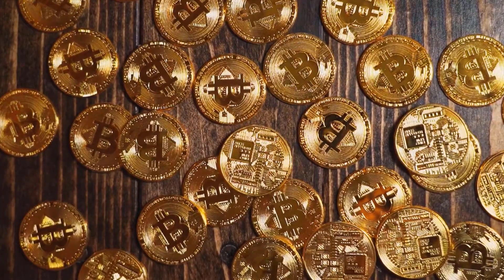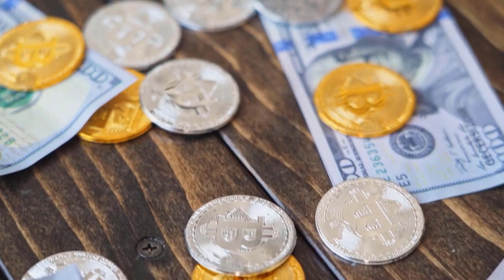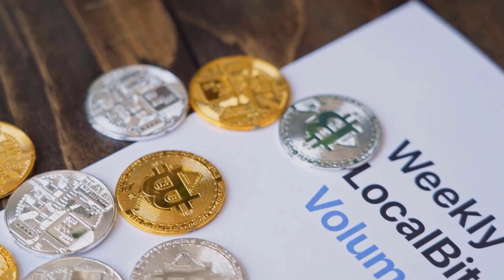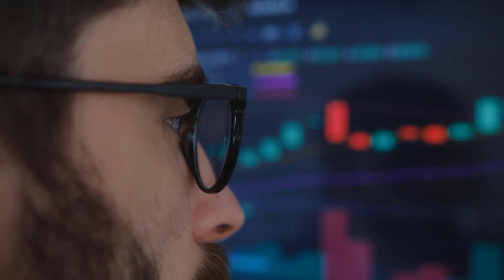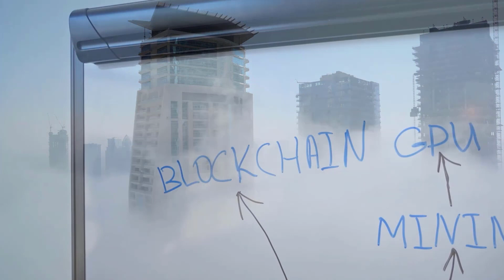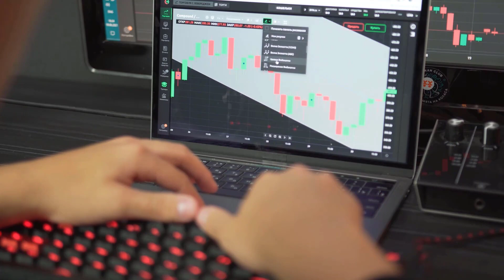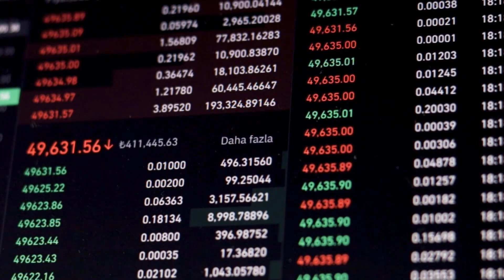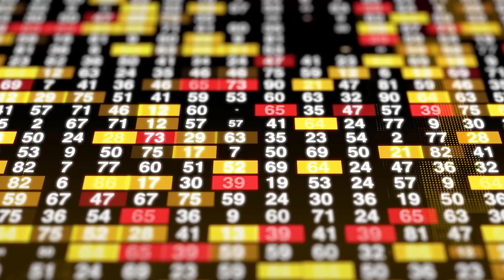STREAM BULLRUN IN 2023 IS REALLY CLOSE - STREAM PRICE PREDICTION & ANALYSES